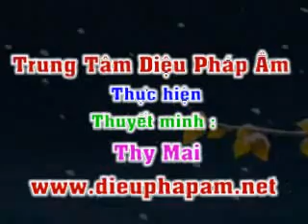Báo Ơn Bảy Ngày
Những Mẫu Chuyện Thời Phật Tại Thế